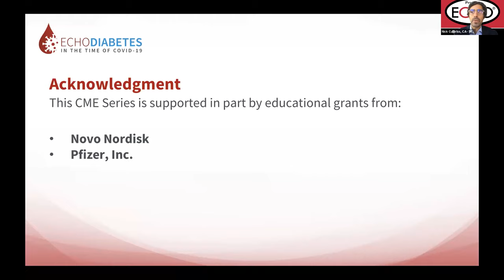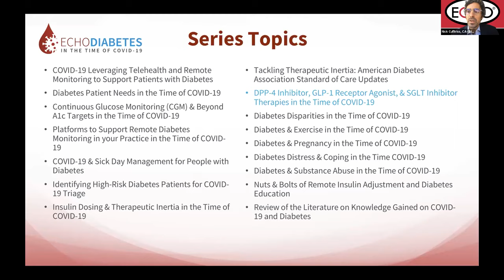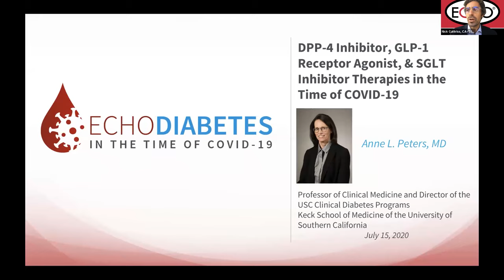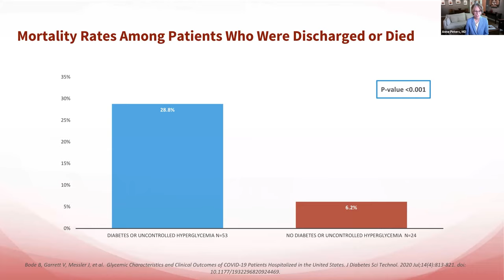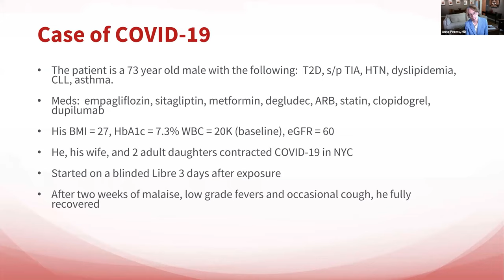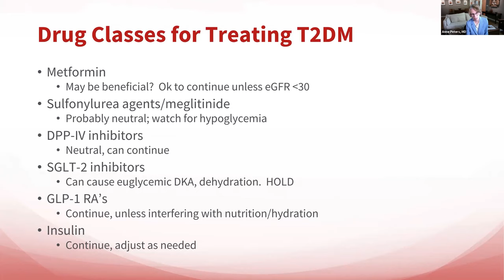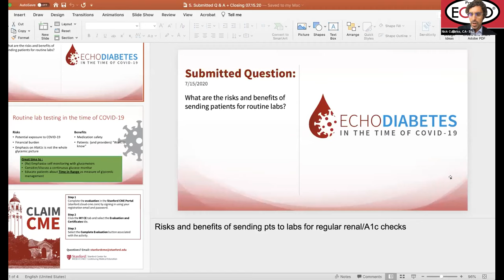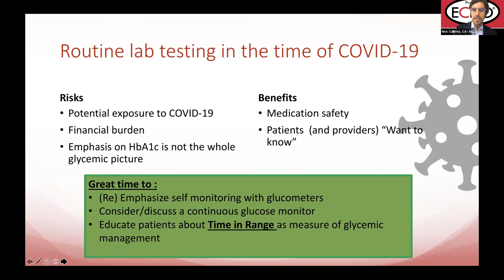DPP-4 Inhibitor, GLP-1 Receptor Agonist, & SGLT Inhibitor Therapies in the Time of COVID-19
Project ECHO Diabetes in the Time of COVID-19 Series presented by Anne Peters, MD